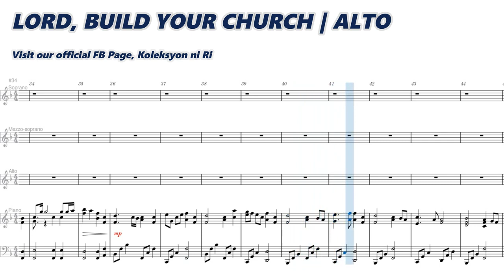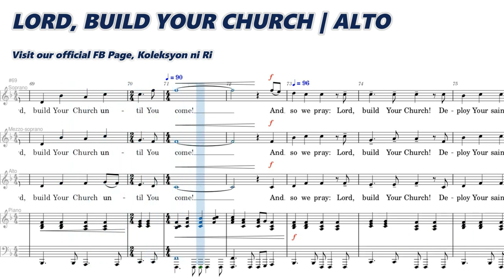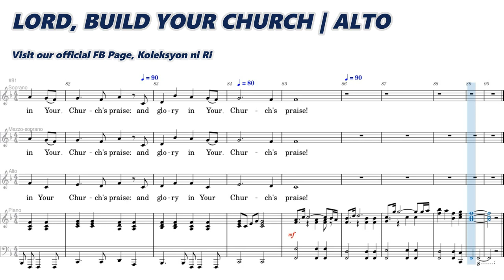Lord, Build Your Church | Alto | Vocal Guide